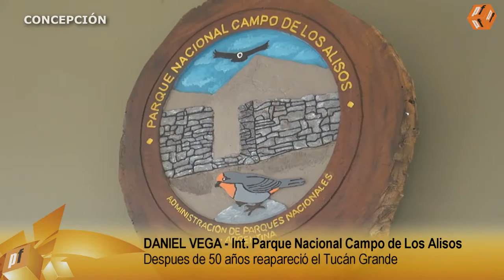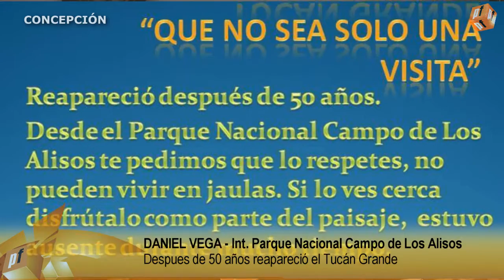TUCAN GRANDE EN PARQUE NACIONAL CAMPO DE LOS ALISOS